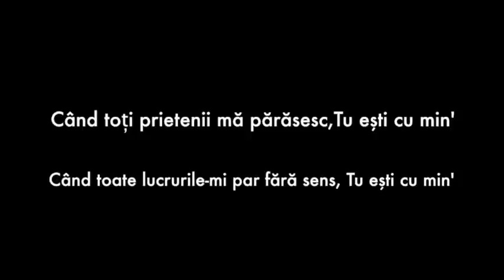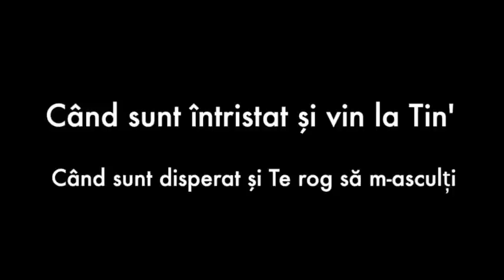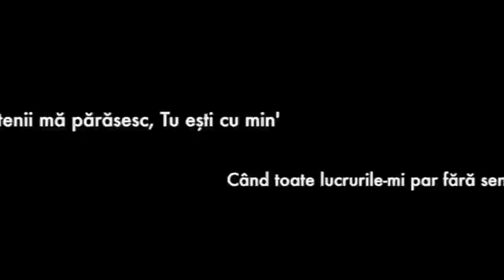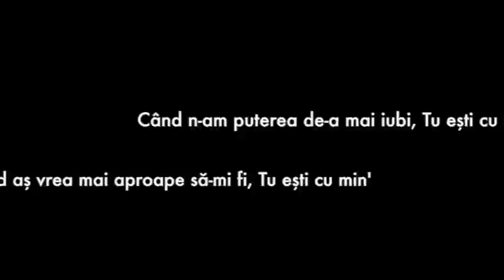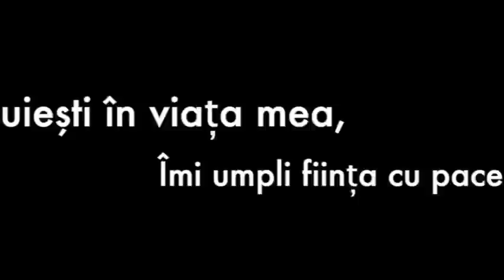Ariana Samoilă - Locuiești în viața mea (lyric video)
Pentru achiziționarea negativului vă rugăm folosiți o variantă de contact dintre cele de mai jos.

Piesa nr.1, album E cineva, cântă!, 2008.
Versuri și muzică: Ariana Samoilă